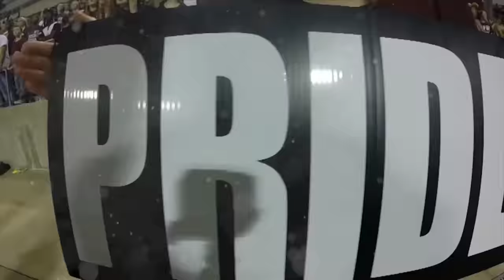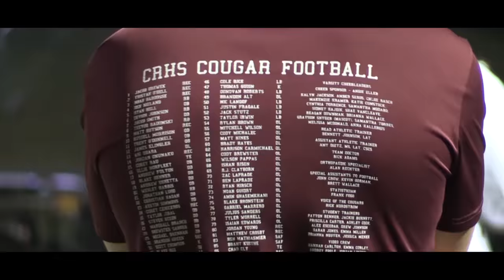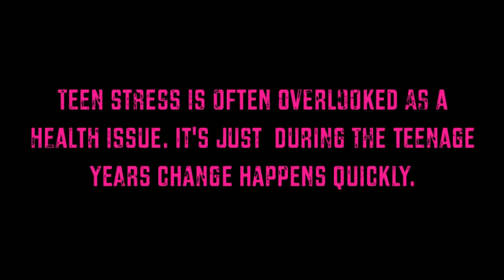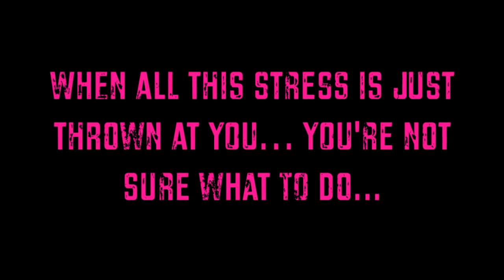November 3 - Global Vine. Cinco Ranch High School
Set to 1080pHD for best results

Global Vine. Cinco Ranch High School